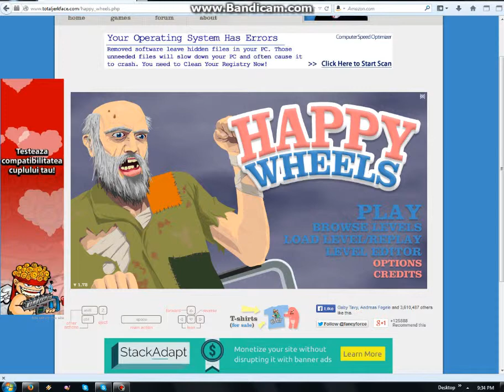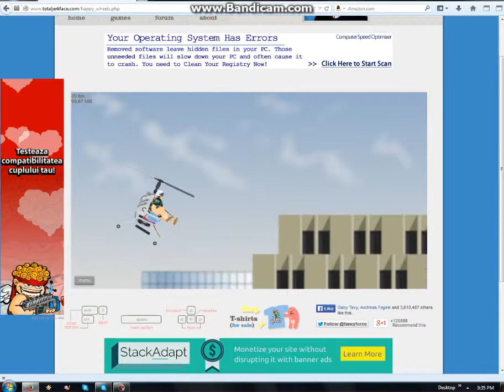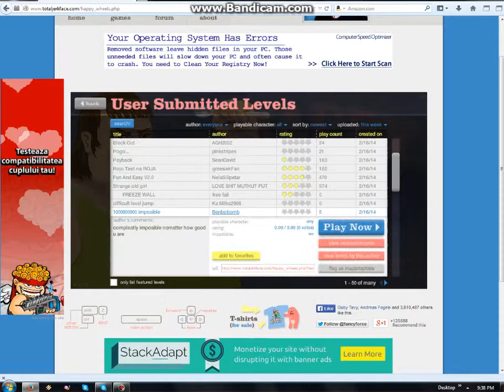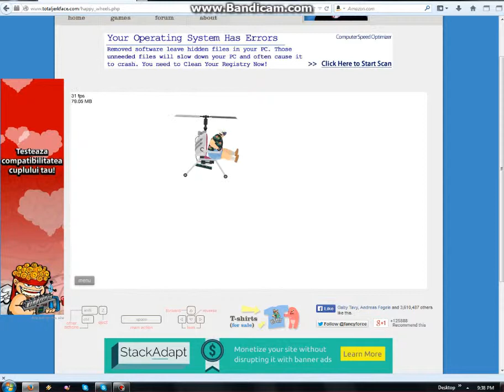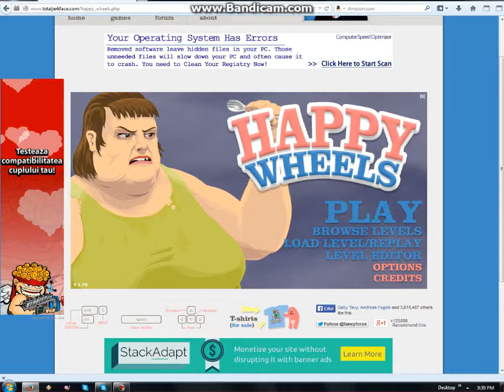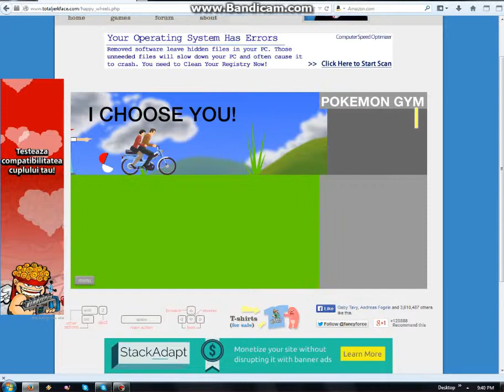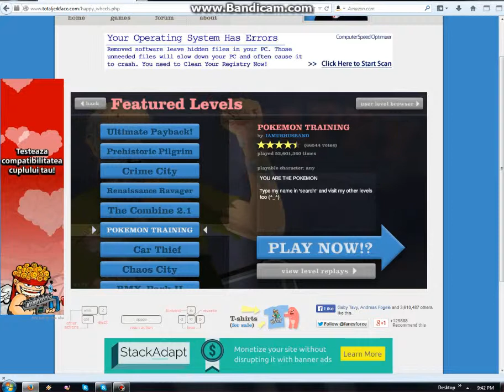Seria de jocur ultra-performante - Happy Wheels (Roti Fericite)